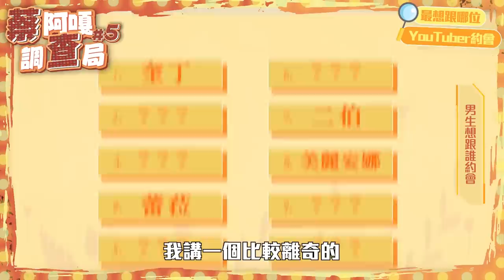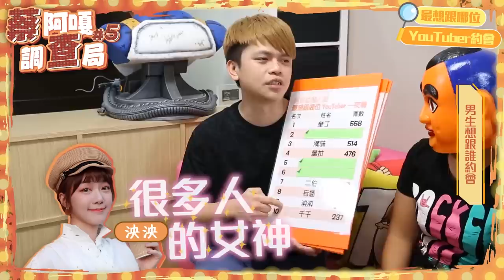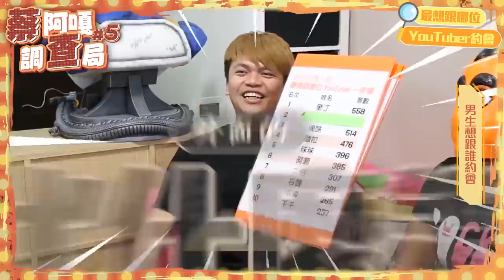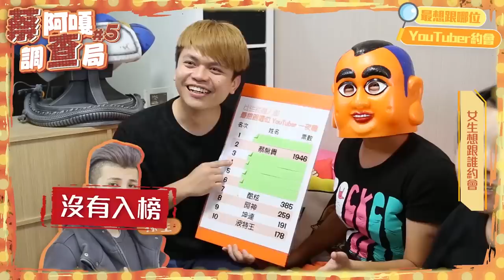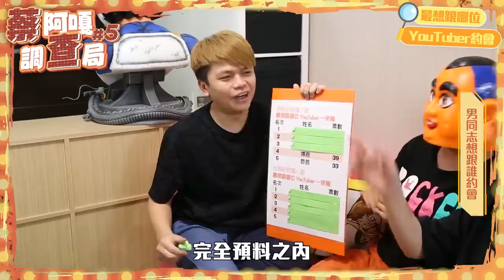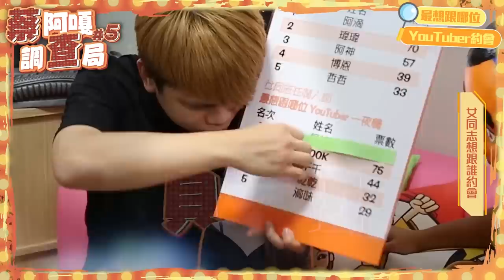【蔡阿嘎調查局#5】七夕情人節最想跟哪位YouTuber一夜情？男神女神同志天菜 榜單出爐！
七夕情人節到啦！蒐集了3萬多筆的網路問卷，統計出男生、女生、同志朋友最想跟哪位YouTuber約會一夜情！(詳細統計如下)